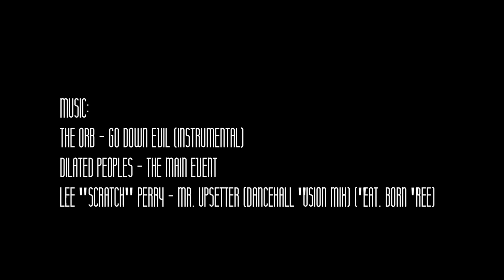Tsipatron & Bullet From Space - Mafia Brothers 2017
Russia, Yaroslavl city. 2017